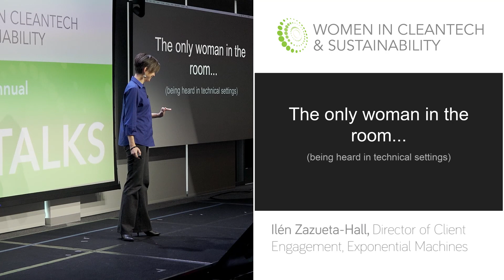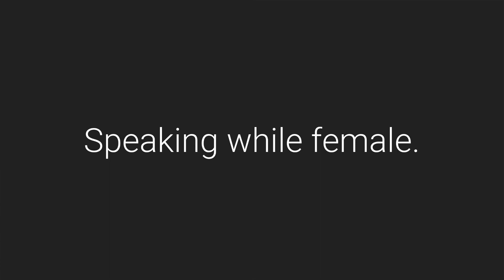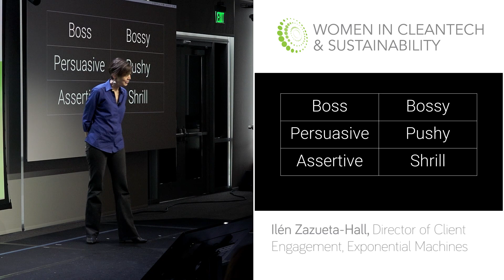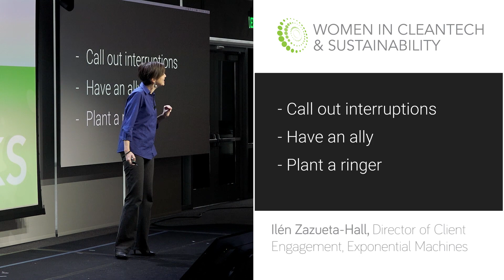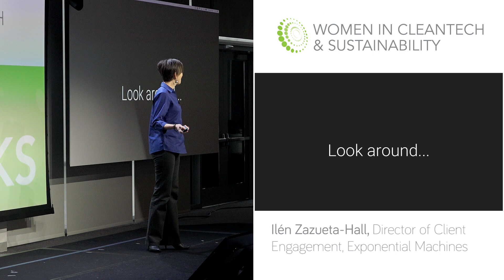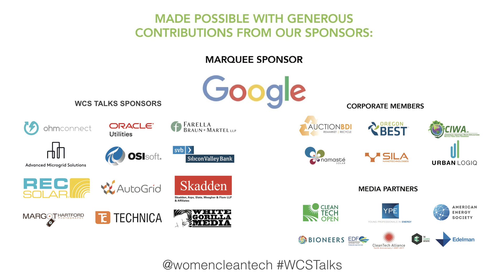The Only Woman in the Room, Ilen Zazueta Hall, Exponential Machines, WCS Talks 2017.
The Only Woman in the Room: Being Heard in Technical Settings
Ilen Zazueta Hall
Exponential Machines
Filmed at WCS Talks 2017 at Google in Sunnyvale California